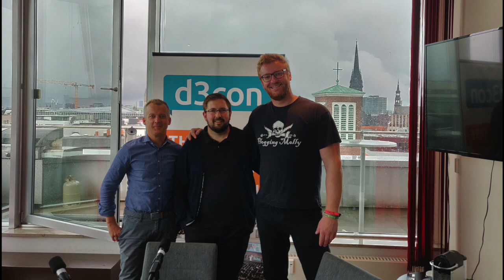Björn Kaiser, Head of Marketing Intelligence, Bonprix im d3con Podcast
Thomas Promny und Erik Siekmann sprechen mit Björn Kaiser von Bonprix. Er ist Experte für CRM und Attribution und erzählt, wie er dynamische Attribution erfolgreich umsetzt.